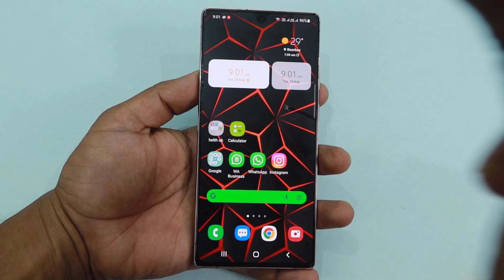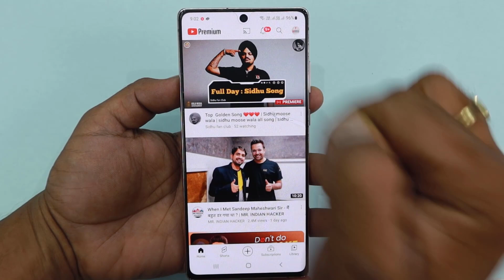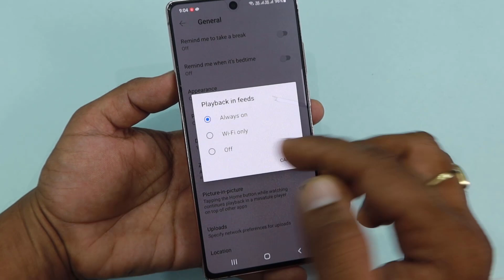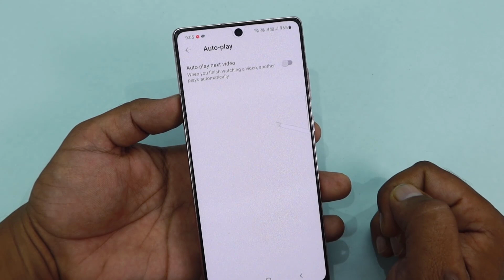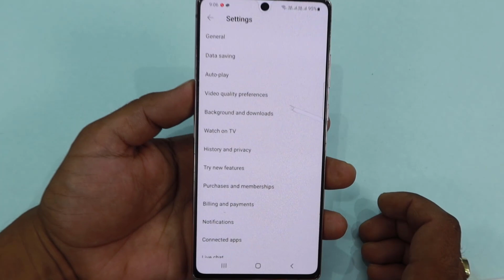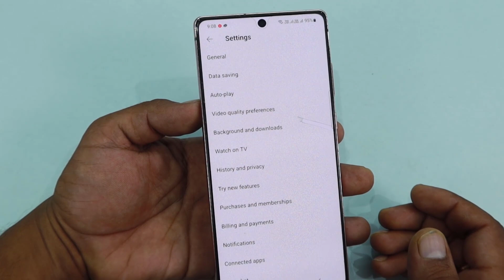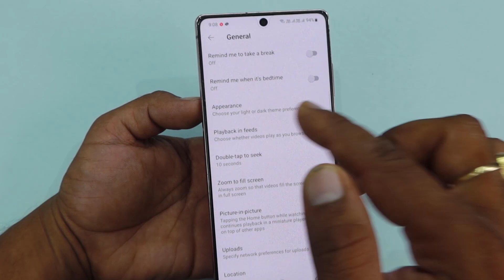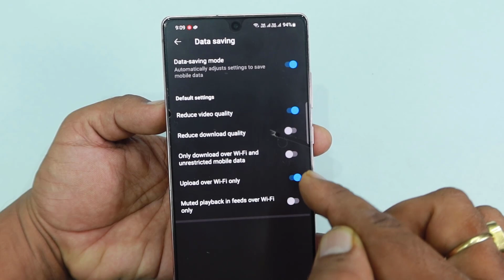YouTube 5 Secret Settings For Fixing Battery And internet Problem Try now 2022 || by technical boss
Dosto aaj es video me maine aapko bataya hai ki aap kaise apne mobile ki battery aur internet jaldi khtam hone se rok sakte , es trick se phone ki battery jaldi khatam ho jati hai to vo bhi nahi hogi aur agar internet jaldi khtam ho jata hai to vo bhi nhi hoga,

Thanks